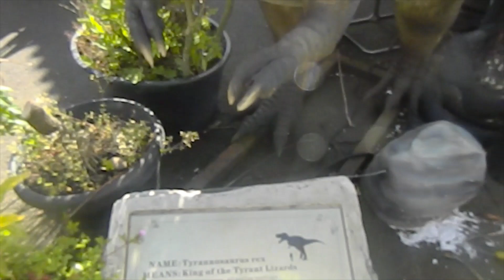duck scary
duck fair